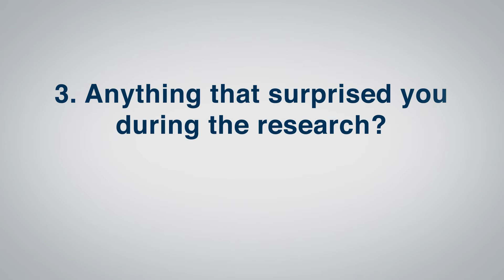How 2nd-hand smoking affects children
Dr. Catherine Davis, professor of pediatrics, physiology and graduate studies at the Medical College of Georgia at Augusta University, explains how second-hand smoking can negatively affect your children.